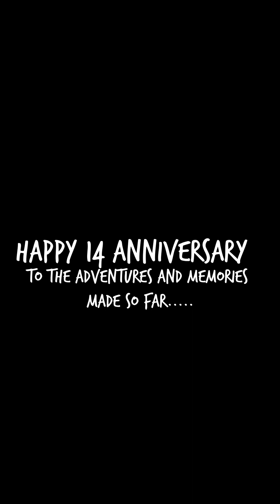Here_DukDuk Vanlife Episode 109: Happy 14 years